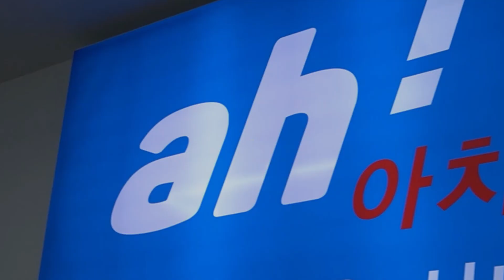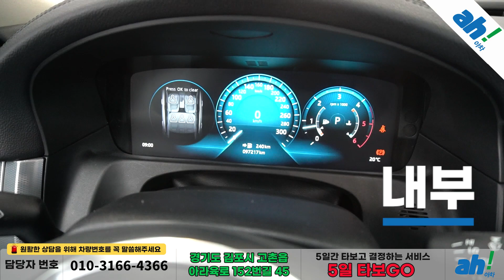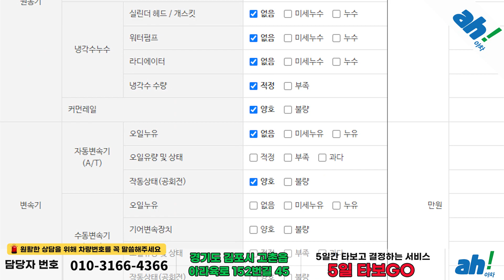[[[[[[[[[[ 판매완료 ]]]]]]]]]] 연비좋고 정비 완료된! 수입중고자동차 👍 재규어 XF (X260) 20d 프레스티지 feat. (40마3213)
1. 차량대금의 10% 결제 및 계약서 작성(차량 체크리스트)
2. 종합보험 가입(최소 3개월, 자차 포함)
3. 5일간 타보고 구매확정 시 차량대금 잔액 및 부대비용(이전비 등) 입금 후 이전 등록
4. 타보고 차량 반납 시 이유 불문 환불 처리(제반 비용 공제)

5일간 타보고 구매 결정하실 수 있는 서비스입니다.